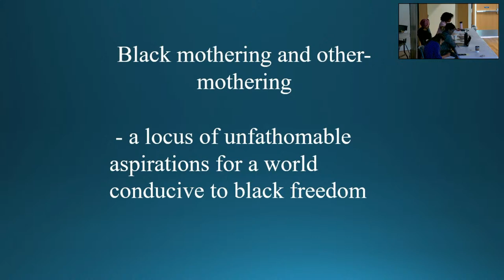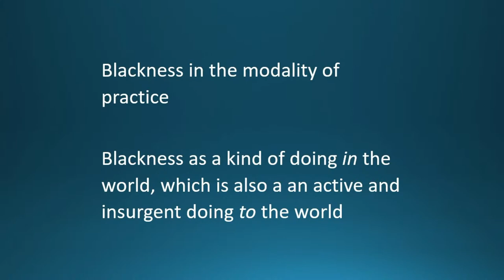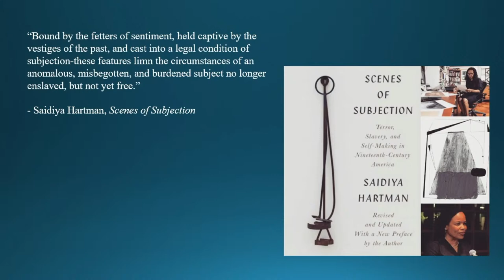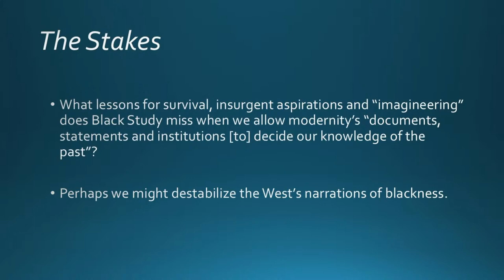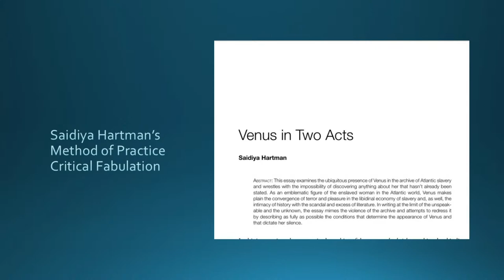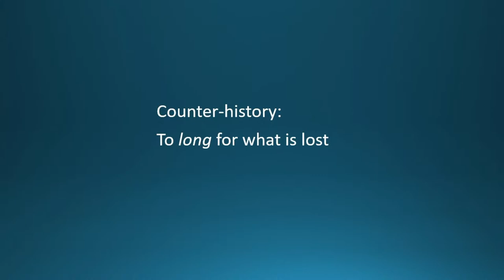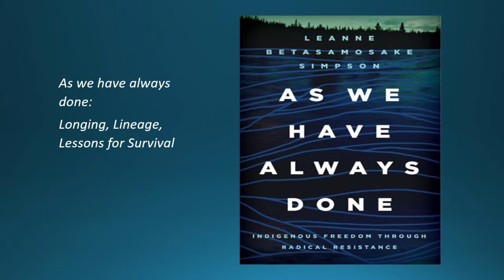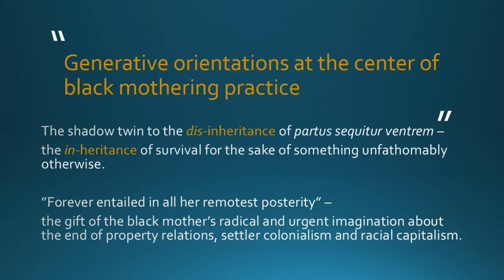"Mapping History, Engaging with Possibility: Black Feminism(s) Today" Plenary Panel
Mapping History, Engaging with Possibility: Black Feminism(s) Today is the fifth plenary panel of Hypatia’s Promise: Opening the Archives, Charting Feminist Futures, the 40th Anniversary Conference of Hypatia: A Journal of Feminist Philosophy.

Panelists:

    Joy James (Ebenezer Fitch Professor of Humanities, Williams College)

    Kris Sealey (Professor of Philosophy, Penn State University)

    Nathifa Greene (Assistant Professor of Philosophy, Gettysburg College)